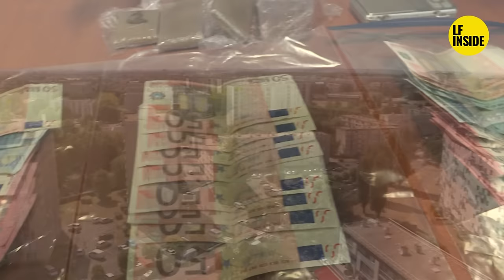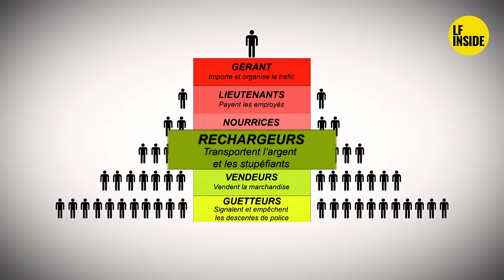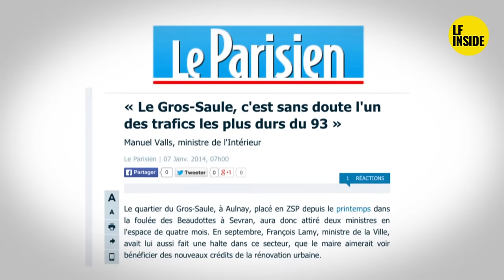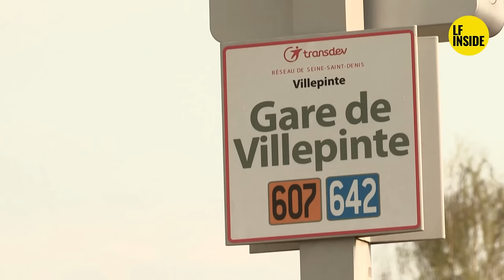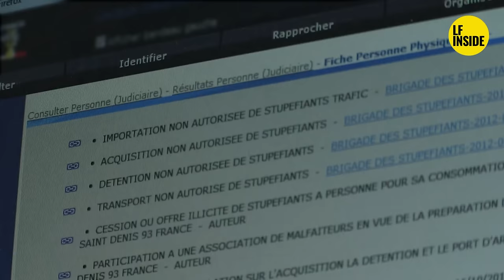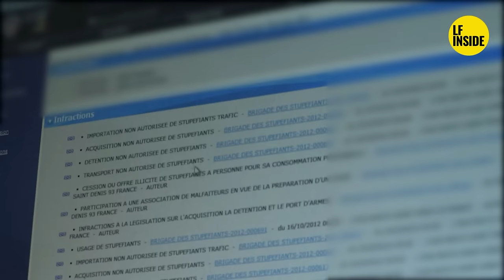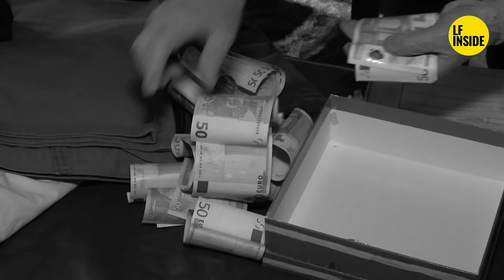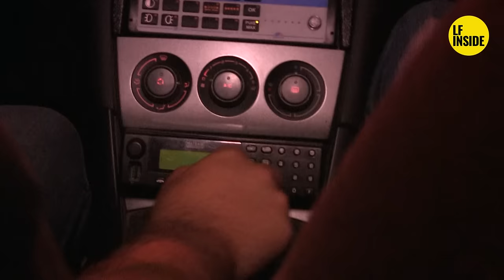IMMERSION AVEC LA BAC D AULNAY-SOUS-BOIS